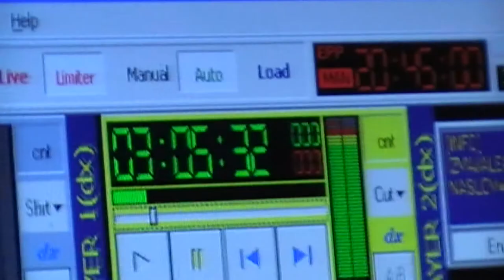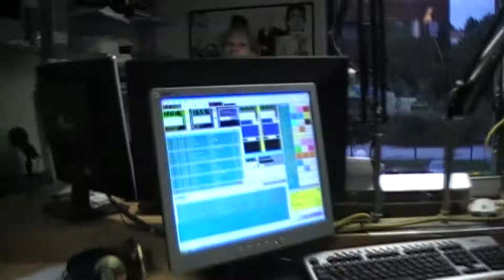Predstavitveni film za Oddajo Mulci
Oddaja Mulci je oddaja, ki poteka vsak ponedelejk ob 20ih na valovih Mojega Radia (107,0 in 102,6 MHz).